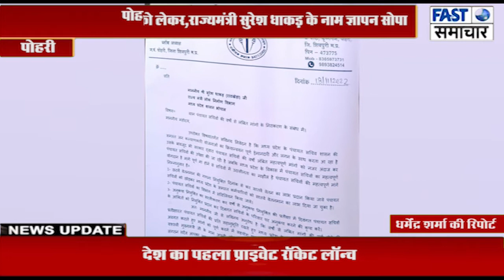3 सूत्रीय मांगों को लेकर सचिव संघ ने लंबित मांगो को लेकर,राज्यमंत्री सुरेश धाकड़ के नाम ज्ञापन सोपा